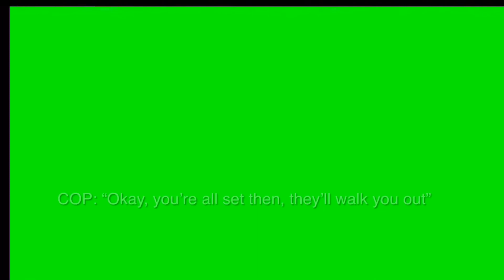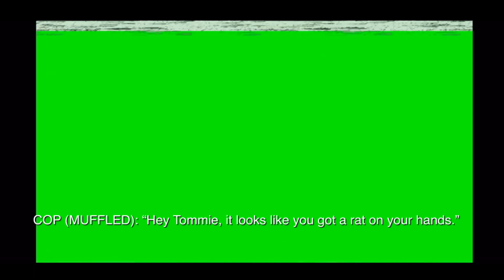Surviving Jacob Angaray: The Electric Boogaloo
Forensics Final Video